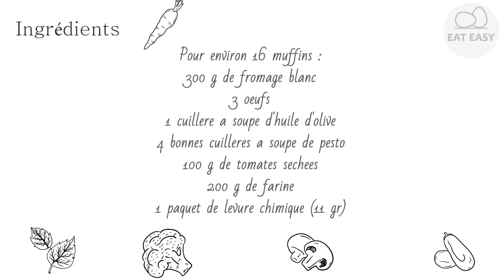Muffins pesto et tomates séchées Vous l'obtiendrez!